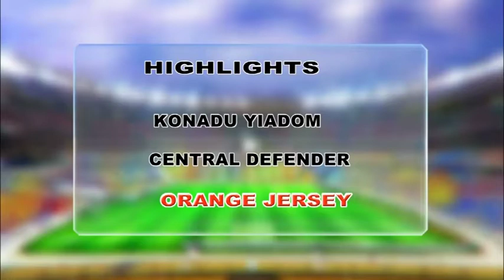KONADU YIADOM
A YOUNG AND TALENTED DEFENDER FROM GHANNA